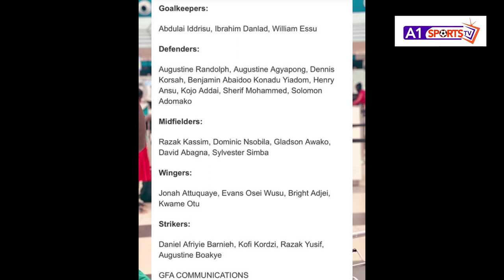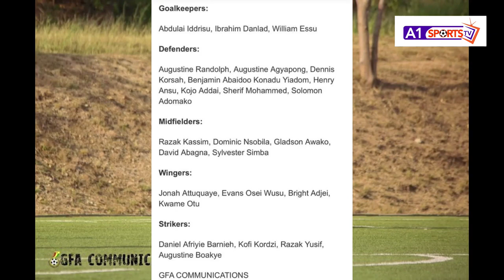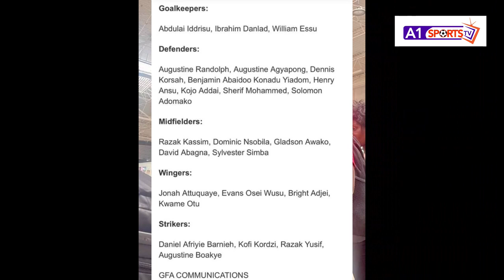BLACK GALAXIES COACH ANNOR WALKER NAMES 25-MAN SQUAD FOR CAMPING IN EGYPT | BARNIEH, AWAKO, DANLAD